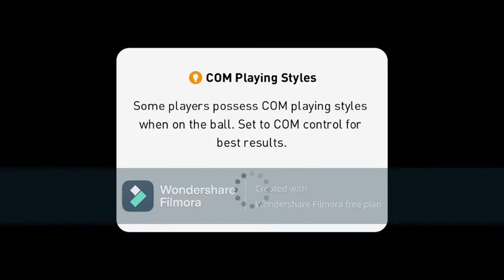Pes 2021 gameplay #3